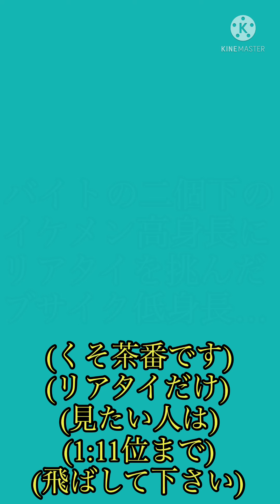【プロスピA】練習編1話「勝ちたいねん」【茶番】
今見て思ってること。
なんやこのクソつまらん動画。